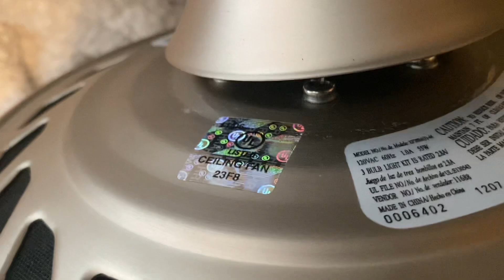Ceiling Fan Date Confusion